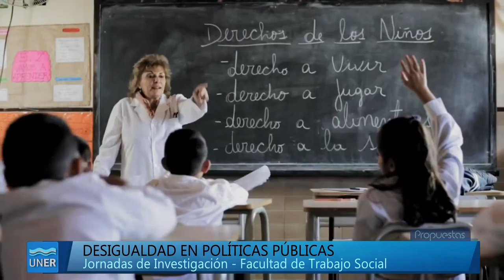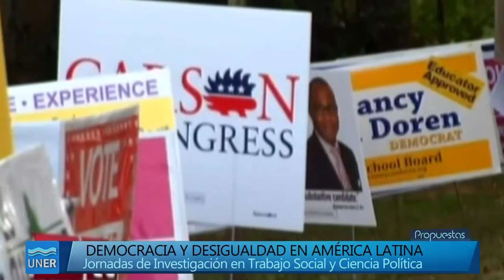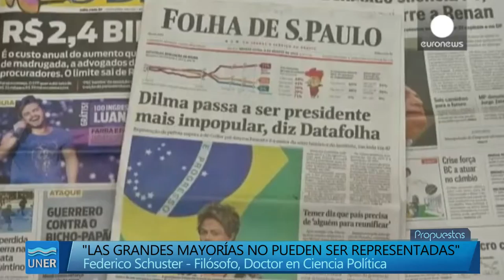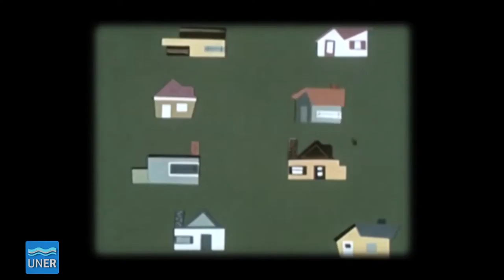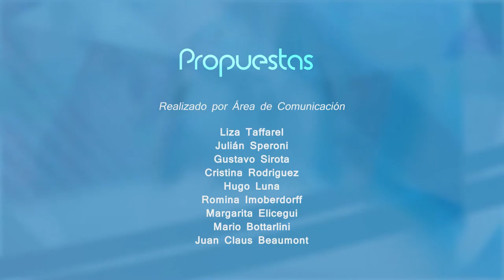PROPUESTAS 26 2015 - DESIGUALDADES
En este programa compartimos las  VII Jornadas de Investigación de la Facultad de Trabajo Social en el Contexto Latinoamericano. Éstas se realizaron de manera conjunta con la VII Edición de las Jornadas de Investigación en Trabajo Social y la IV Edición de Investigación en Ciencia Política.

En este contexto, conversamos con los expositores Corina Rodríguez Enrique (Centro Interdisciplinario de Estudios Políticos, Sociales y Jurídicos, CIEP), Federico Schuster (ex decano de la Facultad de Ciencias Sociales, UBA) y Waldo Ansaldi (Doctor en Historia por la Universidad Nacional de Córdoba).